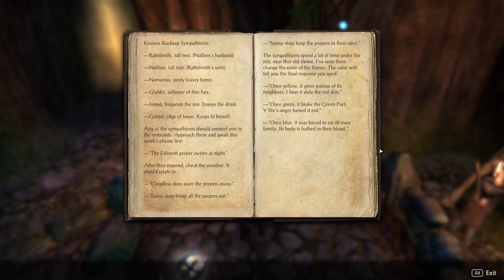Khajiit adventures on Tamriel part 28 (Elder Scrolls Online playthrough)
This is my attempt to make an Elder Scrolls Online walkthrough, doing every quest in every zone.

In this episode:
helping the Queen with the ritual under Elden Root (The Orrery of Elden Root)
finishing the Blacksap rebellion in Cormount (The Blacksap's Hold)

00:00 intro
00:20 The Orrery of Elden Root
15:35 The Blacksap's Hold